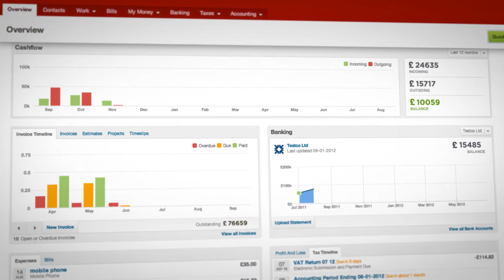Why use an online accountant?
What's the difference between a traditional accountancy firm and an online account? In this video, we asked some of our customers – contractors, small business owners and freelancers –  to see what a difference My Accountant Friend makes to their business lives.